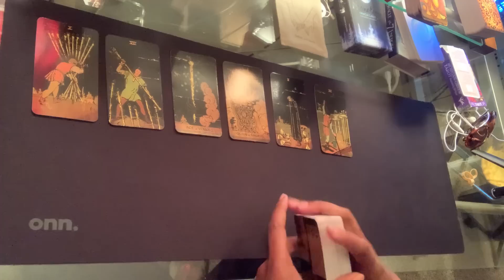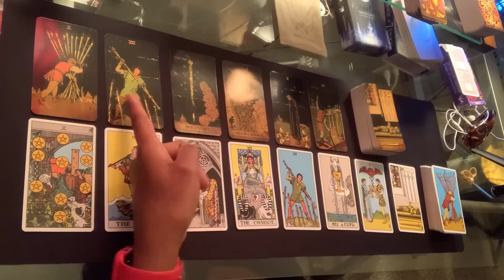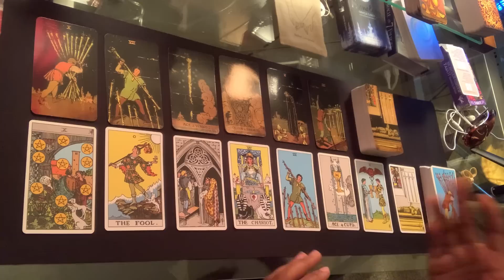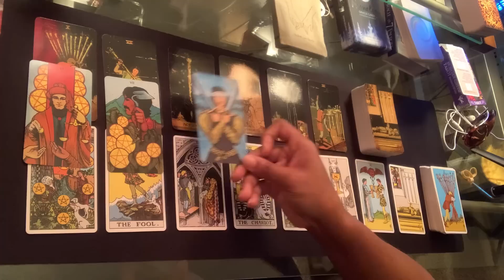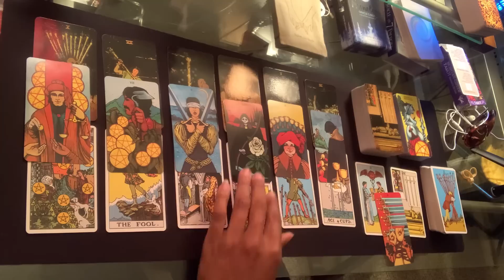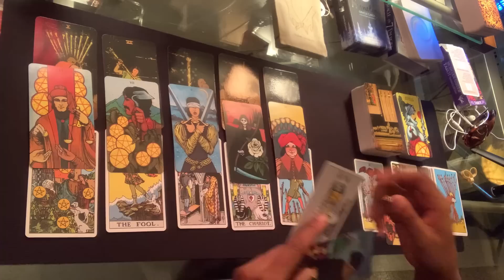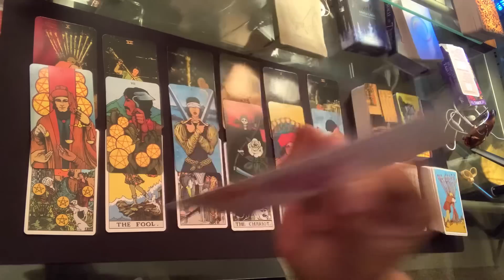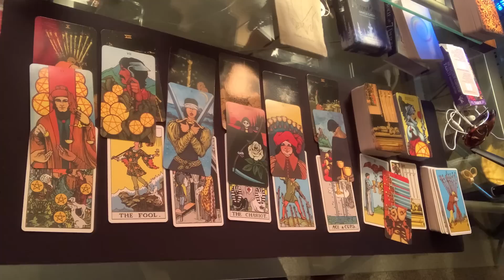Scorpio ♏️ The great-escape from this loving burden! | April 2023